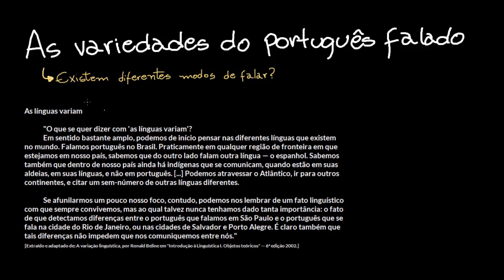As variedades do português falado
Nesta videoaula, apresentamos informações sobre as variedades do português brasileiro falado.